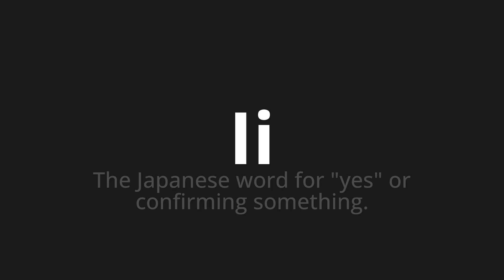How to pronounce Ii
Master the Pronunciation of 'Ii Which Means II' - which means : The Japanese Word for "Yes" or Confirming Something. 📝 with @PizzaPronunciation 🎓🗣️ - [Your Guide to Italian]

Learn to pronounce 'Ii' perfectly in Italian with our easy and engaging tutorial by @PizzaPronunciation! 📖📽️ In this comprehensive video, we provide you with native speaker examples 🗣️👂 and phonetic breakdowns 🎵 to ensure you get the pronunciation just right.

How to say II in Italian